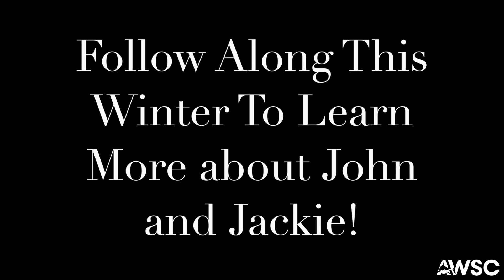Meet Our Sharks! - John and Jackie Series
Meet our chain dog fish, John and Jackie. John and Jackie were acquired through the Marine Biological Laboratory in Woods Hole, MA. Please excuse the condition of our tank. When we started filming this series, we had an algae problem.

You can meet John and Jackie at AWSC's education and outreach facility, The Shark Center, located in Chatham, MA.

Check back each week to learn more about our chain dog fish and their life at the Shark Center.